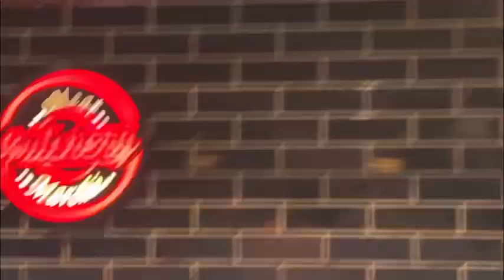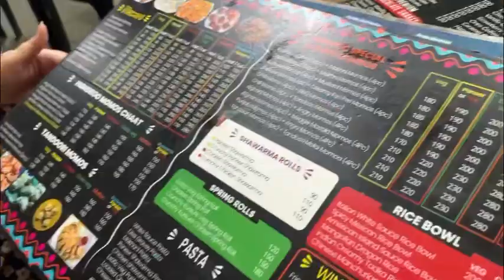14000 ki bottle uthali 😱 and sisters got angry 😡